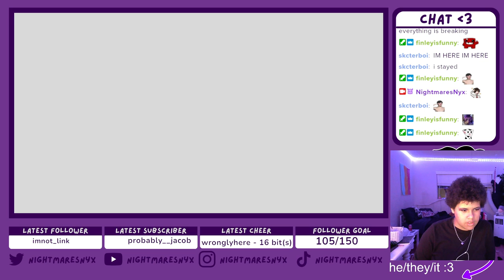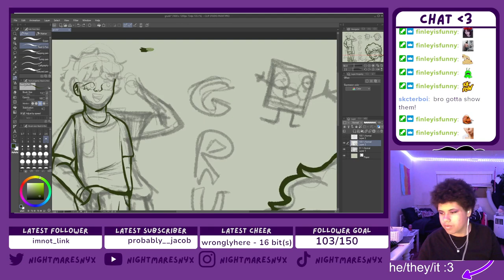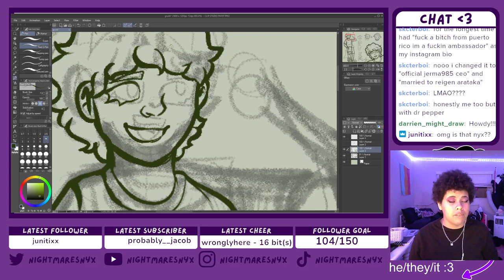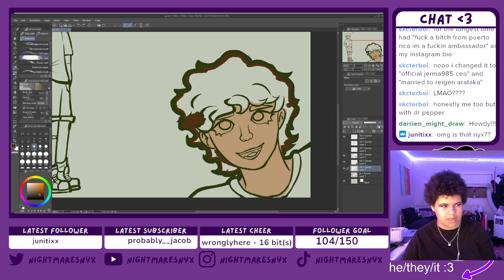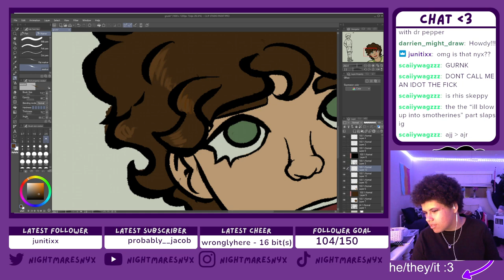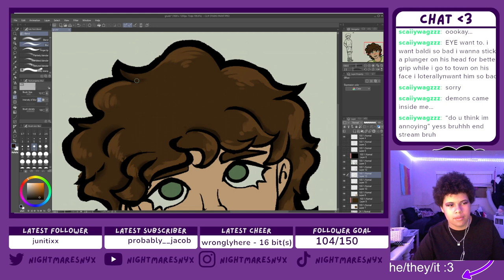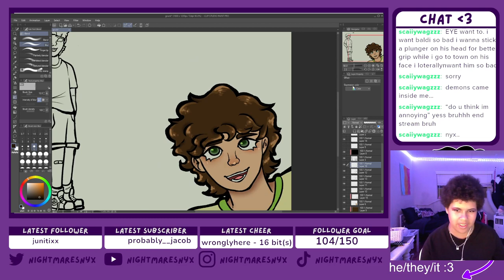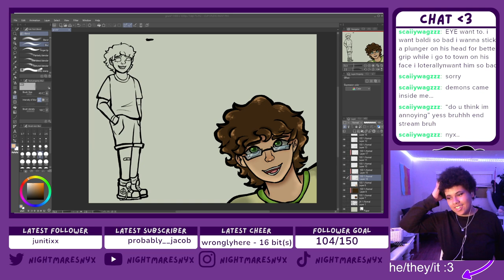Finishing Grunk Fanart! w/ FinleyIsFunny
Tried to finish the art, and failed !!! (but made progress)